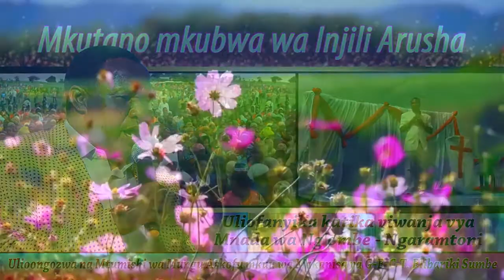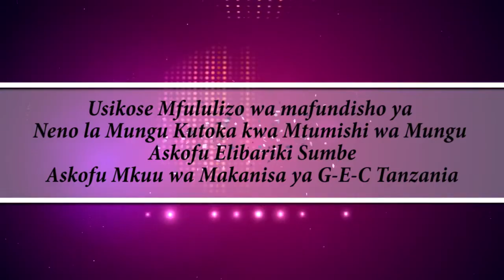Mkutano siku ya 1 Ngaramtoni Arusha Tarehe 07-05-2018 FULL VIDEO